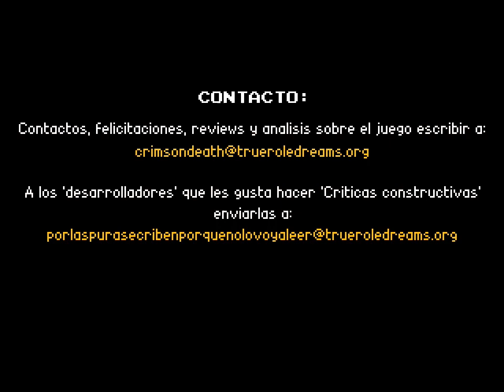Neon Lightning Force (Lista)